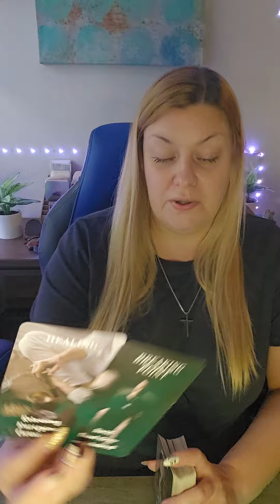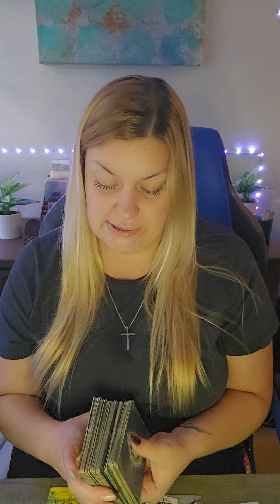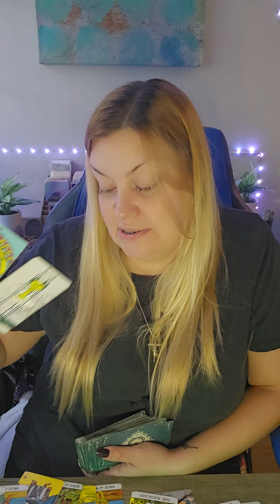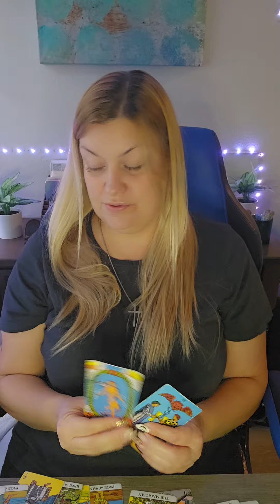♓️ PISCES NOW THAT THEY R SURE ABOUT YALLS CONNECTION❤️ YOU ARE NOT😕🤷‍♀️